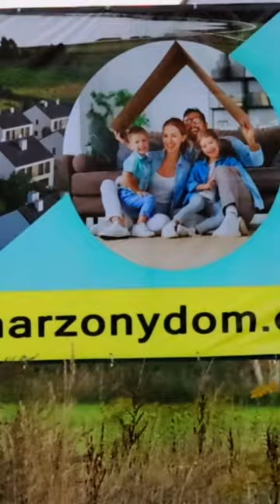Ekologiczne Osiedle nad Zalewem Kluczborskim!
Inwestycja zlokalizowana w bezpośrednim sąsiedztwie obszarów chronionych „Natura 2000”, nad rzeką Stobrawą i Zalewem Kluczborskim w otoczeniu parku, lasów, terenów rekreacyjnych.
Jednoczesna bliskość miasta Kluczborka (1900 m do Rynku!!!) czyni tę lokalizację niezwykle atrakcyjną do zamieszkania.